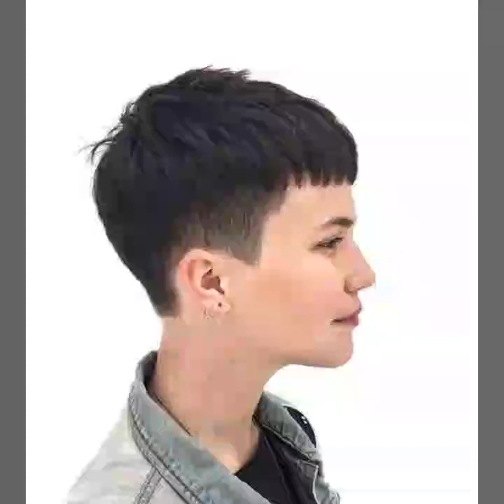2024 stylish beautiful 😍 pixie viral haircut ideas